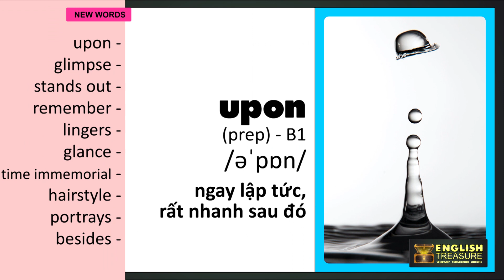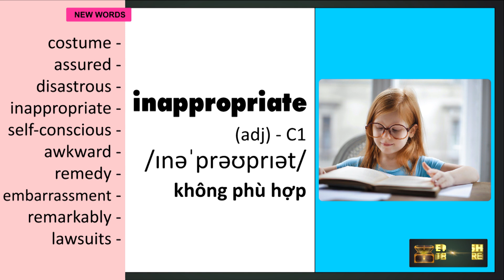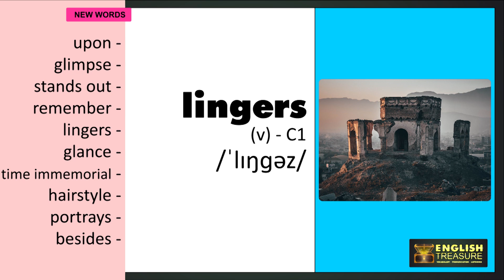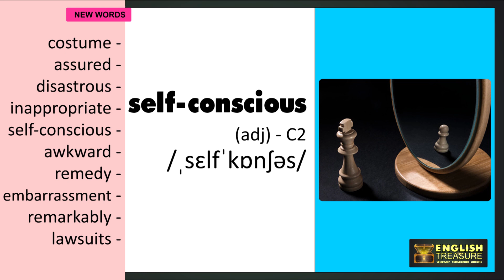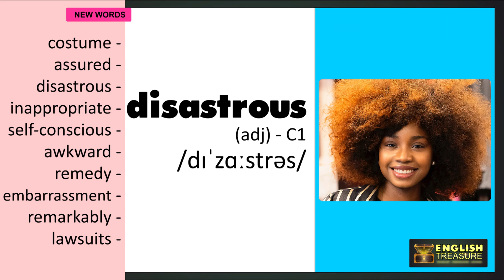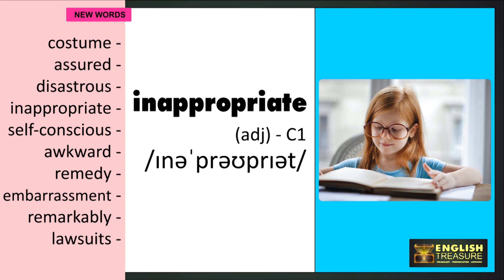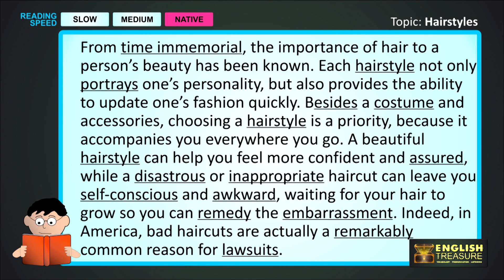Hairstyles: English Treasure - Vocabulary, Listening, Pronunciation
Học từ mới, luyện phát âm các từ vựng và trau dồi kỹ năng nghe bài đọc tiếng Anh qua chủ đề Kiểu tóc.

Study vocabulary and pronunciation, and practice listening to English words related to the topic of hairstyles.

Lesson script:

Upon first glimpse, the strongest impression that one gets of a new person is that of their hair. It is at the body’s highest point, it stands out, and it is independent of the other parts of the body, so it easily attracts attention. People also remember the impression made by a person’s hair; scientists have proven that the colour and style of hair is what lingers when two people make eye contact for five seconds. In such a short glance, the face, eyes, nose, or lips can be misremembered, but the memory of the hair is accurate.

From time immemorial, the importance of hair to a person’s beauty has been known. Each hairstyle not only portrays one’s personality, but also provides the ability to update one’s fashion quickly. Besides a costume and accessories, choosing a hairstyle is a priority, because it accompanies you everywhere you go. A beautiful hairstyle can help you feel more confident and assured, while a disastrous or inappropriate haircut can leave you self-conscious and awkward, waiting for your hair to grow so you can remedy the embarrassment. Indeed, in America, bad haircuts are actually a remarkably common reason for lawsuits.